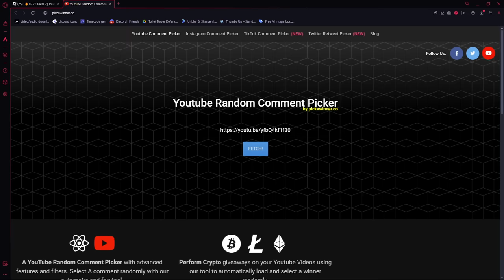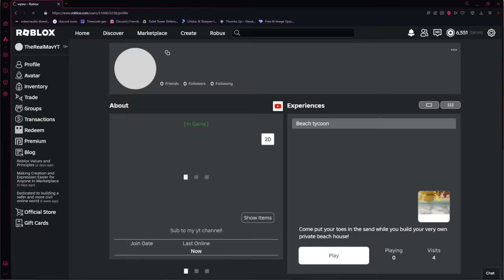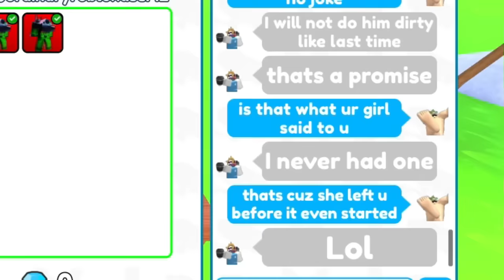0 GEMS to 1 MILLION GEMS! (Part 4) (Toilet Tower Defense)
WISH ME LUCK ON THIS SERIES

Roblox username: TheRealMavYT